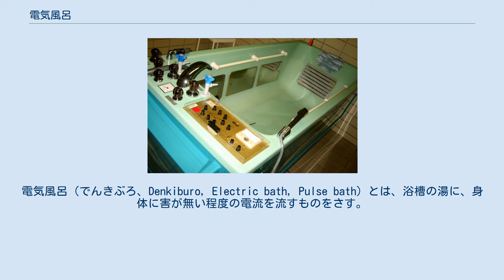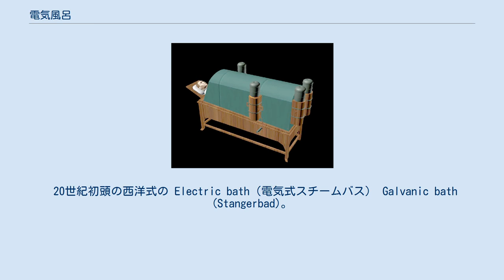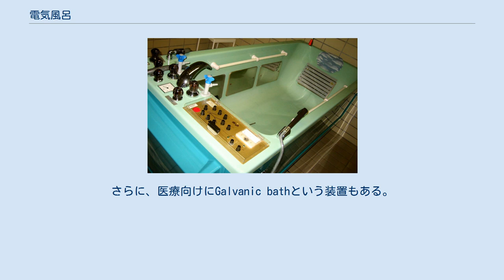電気風呂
電気風呂（でんきぶろ、Denkiburo, Electric bath, Pulse bath）とは、浴槽の湯に、身体に害が無い程度の電流を流すものをさす。
構造は、電源装置から電極板へ配線したものとなっている。
 日本では主に銭湯に設置されており、関西において盛んに普及している。
ただし、発祥は欧米の方が早いと考えられている（「歴史」参照）。
 起源については大別して、アメリカ合衆国発祥説と欧州発祥説がある。
前者によると、ジョン・ハーヴェイ・ケロッグが1876年にサナトリウムにおけるホリスティック療法の一環として考案している。
ホリスティック療法は電気コイル治療、腸内洗浄、機械による乗馬療法、アークライトを利用した頭皮脱毛治療などケロッグが開発した様々な健康器具を利用するもので、その一つに電気風呂も実践されていた。
実践されていた様々な健康器具や健康療法は書物などとして残されており、その珍妙な健康法やそれらに興じる人々の様子は実話を元にしたブラック・コメディ映画として、1994年に『ケロッグ博士（原題：The Road to Wellville）』（監督・脚本アラン・パーカー、主演アンソニー・ホプキンス）により映画化がされている。
 後者について、電気風呂を愛好・研究している辻野憲一は、ケロッグ以前にイギリスやドイツの病院では電気療法があり、フランスにおいて電浴が行われていた記録があるとしている。
 20世紀初頭の西洋式の Electric bath（電気式スチームバス） Galvanic bath (Stangerbad)。
電気風呂の装置が付いた医療用の風呂（ドイツ製）。
向こうに入浴者の頭部を配置し、右側面に3つの電極版が並ぶ。
 日本では明治時代に医療用に電浴機器が輸入されていた。
1922年（大正11年）兵庫県神戸市の風呂屋に「電気風呂」があったことが新聞記事で確認できる。
政府の認可を得て最初に電気風呂を設置したのは、1933年（昭和8年）の船岡温泉（京都市）である。
船岡温泉は元は料理旅館であったが、そこの大野伍一郎が病院の「低周波治療器」に着想を得て電気風呂を設置し、それに伴って、1933年（昭和8年）に「特殊舟岡温泉」と改称することを通産省に許可されている。
 それ以前にも昭和初期には存在しており、作家の海野十三が1928年（昭和3年）に書いた『電気風呂の怪死事件』の作中においても電気風呂は登場している。
 本格的に普及したのは第二次世界大戦後である。
昭和30～40年代に団地、公営住宅などを含めて自宅に風呂を持つ家庭が増えて銭湯は経営的に打撃を受け、特色を出すために露天風呂やジェットバスなどとともに導入された。
製造元は小西電機（大阪府東大阪市）、水野通信工業（愛知県名古屋市）と既に廃業している坂田電気工業所（大阪府大阪市）のものが多い。
 21世紀初頭の公衆浴場などでは、露天風呂に電気風呂がついたり、炭酸泉に電気風呂をつけたりするなど、バリエーションが増えてきている。
また、家庭向けの電気風呂もみられる。
 2011年時点の電気風呂は、出力電圧を調整できるほか、様々な波形の電流を作ることができ、連続刺激を得る従来型以外にも、断続的にゆっくり揉まれるような感じの刺激や、断続的にトントン叩かれるような感じの刺激を再現することができると、製造会社は説明する。
 一方、西洋でいう Electric bath は、電気で温めるサウナやスチームバスのことであり、これは古くは、客船のタイタニック号（1912年沈没）にも積み込まれ、利用されていた。
さらに、医療向けにGalvanic bathという装置もある。
 『大阪市公衆浴場指導要綱』では、“電気浴槽”の構造設備基準（必須設備）について、以下の通り定めている。
 (1) 電気浴槽は他の浴槽と区画されたものであること。
 (2) 電気浴器は、電気用品安全法に基づく型式承認を受けたものであること。
 (3) 電気浴槽周辺の見やすい場所に「電気風呂」と明示し、入浴上の注意を掲示すること。
 日本の製造メーカーが提示する「電気風呂入浴のコツ」は以下である。
 また、心臓ペースメーカーを使用している者は、電気風呂を利用しないように医療機関が呼びかけられている。
この他にも利用を避けるべき場合が幾つかある。